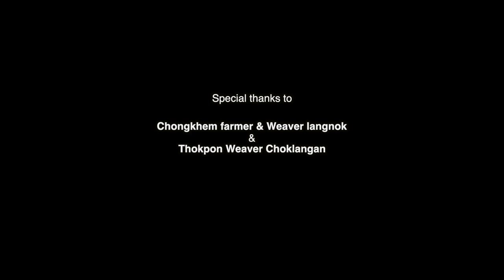The Lost Art of Artisanal Textiles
This documentary film got screened at 2nd Nagaland Film Festival organised by DIPR, Govt. of Nagaland in Collaboration with Film Association of Nagaland 2019.

‘The Lost Art of Artisanal Textiles’ has come about as one of the stories closest to his heart. From harvesting to yarn processing to weaving and finally finishing the fabric, Chongkem does them all to keep her heritage alive. While the film is a testament about sustainability and environment friendly, it also highlights about the knowledge keepers of our traditional values and wisdom of a community that needs conservation.